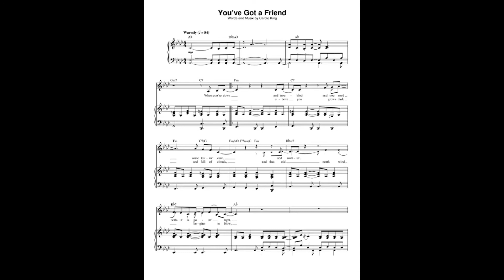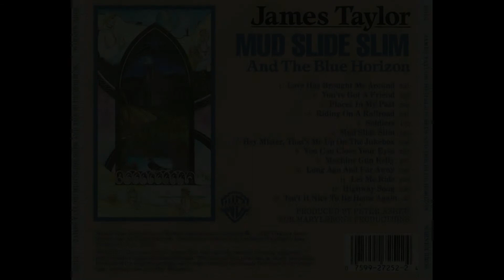El reencuentro de Lennon y Mc Cartney en 1974/ La relación Carol King-James Taylor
Otra vez con todos Uds Anécdotas de Rock. Hoy veremos el reencuentro de Lennon y McCartney después que los Beatles se separaran. Y en segundo término la singular colaboración entre Carole King y James Taylor.